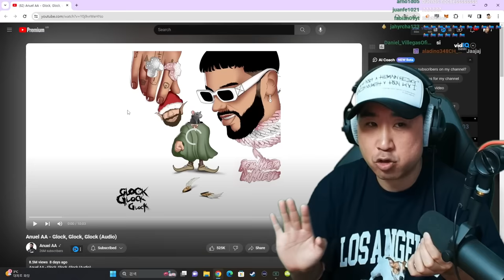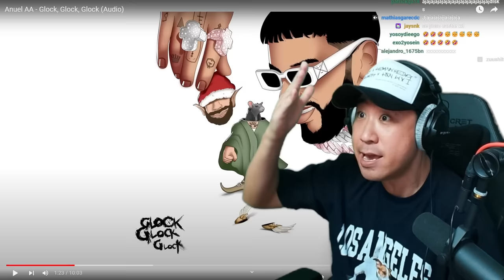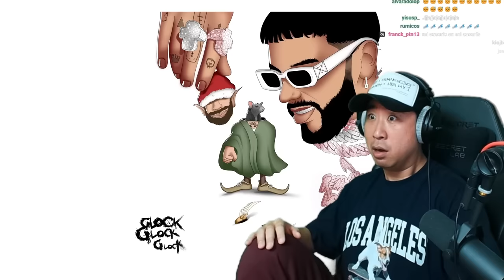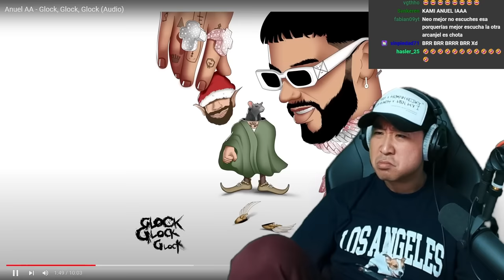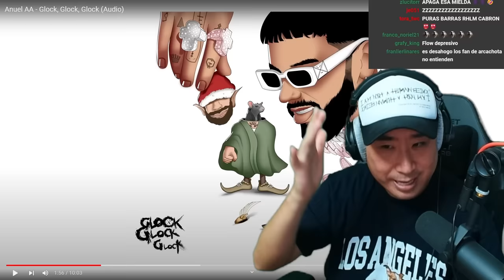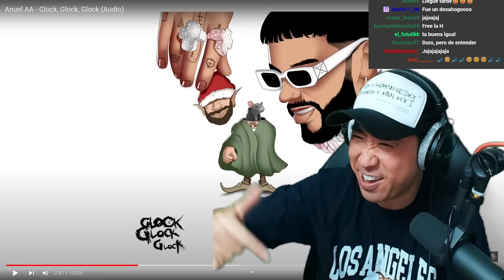Coreano Loco reacciona a GLOCK GLOCK GLOCK | Anuel tiraera a Arcángel Ronda 1